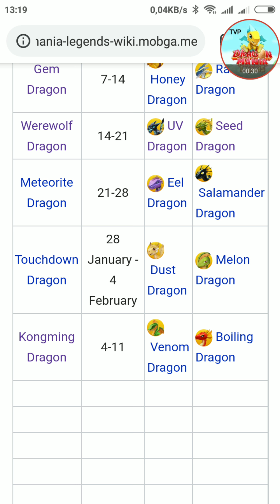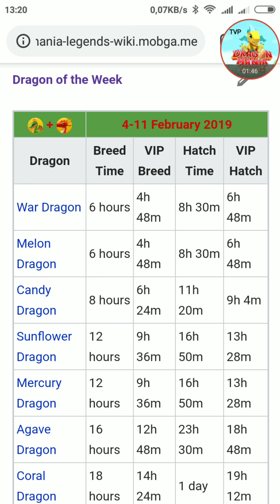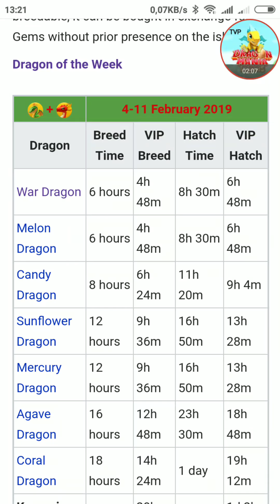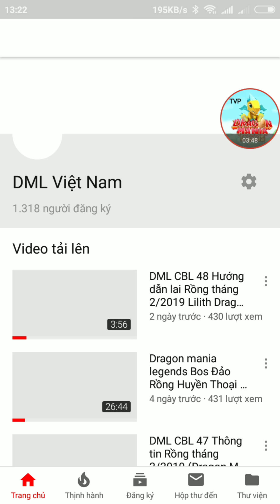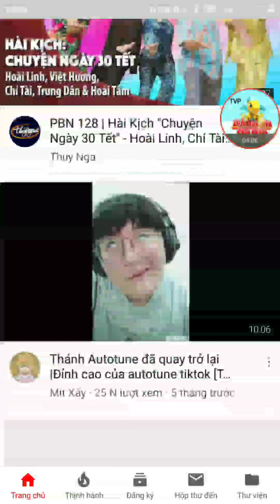DML CBL 49 Thông tin Rồng tuần Kongming Dragon và lịch Live Stream